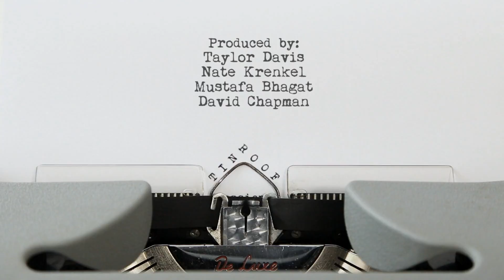Saul Conrad - Pack Up Your Razors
Tin Roof Sessions XXXIII: Saul Conrad
Produced by: Taylor Davis, Nate Krenkel, Mustafa Bhagat, David Chapman
Camera: Mustafa Bhagat, Matthew Brunner, Eric Jacobs
Audio: David Chapman
Editor: Robert Gertler